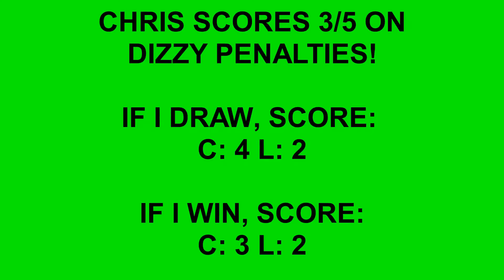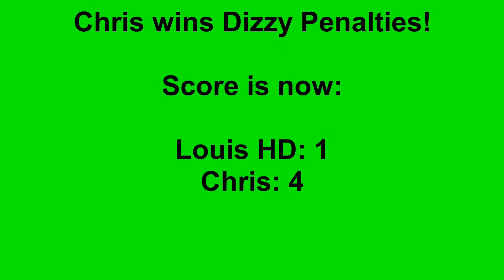Dizzy Penalties (WOW, JUST WOW!)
Yo Guys, welcome to another penalty video against Chris. Today it is Dizzy Penalties.